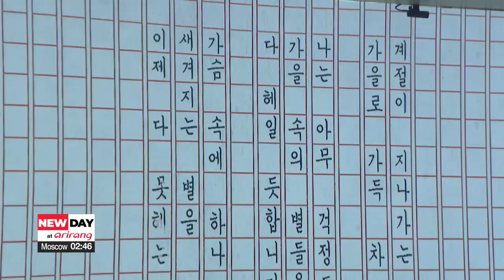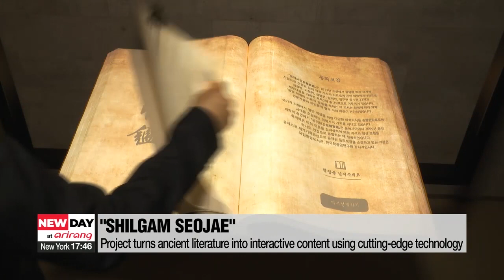Immersive content at National Library of Korea offers new experience for visitors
국립중앙도서관의 색다른 변신...실감 컨텐츠로 되살아난 문학

A project at the National Library of Korea seeks to combine literature with digital technology… offering a new and immersive experience for visitors.
Our  Lee Shi-hoo went to see it for herself and files this report.

Vibrant flowers bloom as visitors walk by... depicting a scene from the poem "Azaleas" by Korea's early modern poet Kim So-wol.
A corridor of immersive contents, "Jishiki gil" or "Path of Knowledge"... recently opened at the National Library of Korea.

"This hall combines literature with digital technology…as projections on its walls and floors paint the themes and settings of beloved Korean classics."

Divided into two sections,… the first, called the "Writer's Notes", presents mesmerizing backdrops of texts, paintings and music… related to four literary works.
The second section, called the "Smart Lounge", incorporates artificial intelligence technology to make book recommendations.
Visitors can answer questions regarding their personal interests and tastes... such as their favorite seasons or colors.
The "Smart" kiosk machines then recommend books.
The library also recently expanded its "Shilgam Seojae" project, which was launched last year.
The project turns Korea's ancient literature into interactive content using cutting-edge technology.
Visitors can delve into ancient literature by flipping through interactive versions of the records.
They can also explore ancient maps and view where landmarks of the past would be located... in modern times.
These transformations are part of the Culture Ministry's initiative to build immersive contents at cultural centers around the country.

"We're working hard to depart from the rigid and quiet image of conventional libraries... and help visitors experience new cultural sentiments and feel closer to the library."

"Shilgam Seojae" can be enjoyed without reservations… while the entrance to the "Path of Knowledge" must be reserved through the library's official website… ahead of the visit.

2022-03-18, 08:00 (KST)